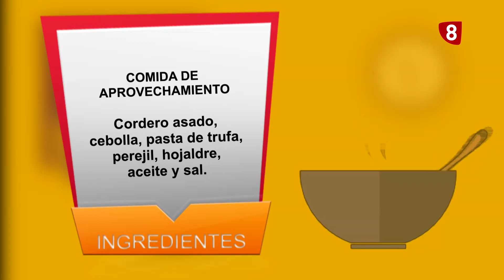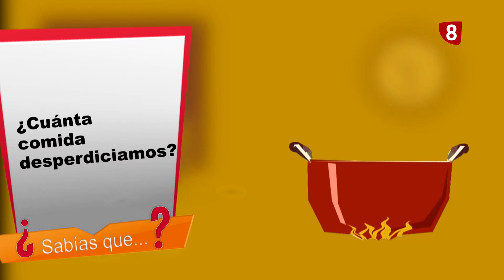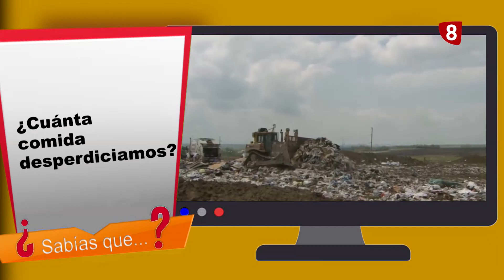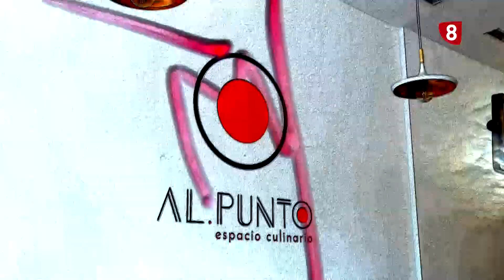Comida de aprovechamiento con cordero - Por mis fogones, con Marce Muñoz García (sec. UGT Salamanca)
Aquí no se tira nada. Hoy recordamos la posibilidad de realizar una comida de aprovechamiento exquisita basada en el cordero. Hoy nos acompaña el secretario provincial de UGT en Salamanca, Marce Muñoz García que junto a Luis y Lidia ve todas las posibilidades de esta carne.